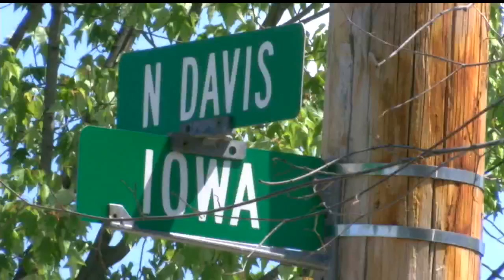Police: Several firearms seized after shots fired into Girard home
Police said the man, who lives on Iowa Street, fired a weapon through the walls of his home into a neighbor’s house.